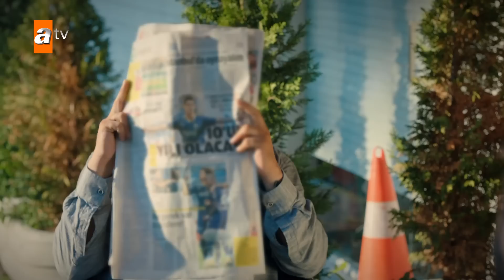Akif Atakul ve Fakirlikle mücadelesi😞| Kardeşlerim Özel Kolaj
Akif Atakul'un fakirlikle mücadelesi...
Oyuncular:
Celil Nalçakan (Akif), Cüneyt Mete (Orhan), Fadik Sevin Atasoy (Şengül), Ahu Yağtu (Suzan), Simge Selçuk (Nebahat), Yiğit Koçak (Ömer), Su Burcu Yazgı Coşkun (Asiye), Aylin Akpınar (Emel), Onur Seyit Yaran (Doruk), Cihan Şimşek (Oğulcan), Melis Minkari (Aybike), Lizge Cömert (Süsen), Recep Usta (Berk), Berk Ali Çatal (Tolga), Nazlı Çetin (Leyla Barçın), Ecem Sena Bayır (Afra), Atakan Özkaya (Sarp Yılmaz), Eylül Lize Kandemir (Yasmin), Nihal Büyükağaç ve Kaan Çakır (Ahmet Yılmaz).